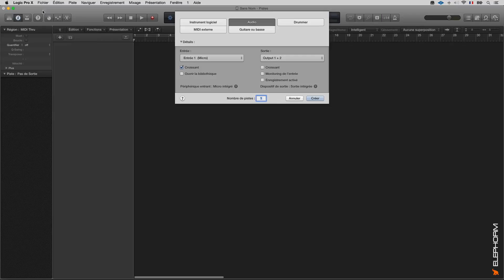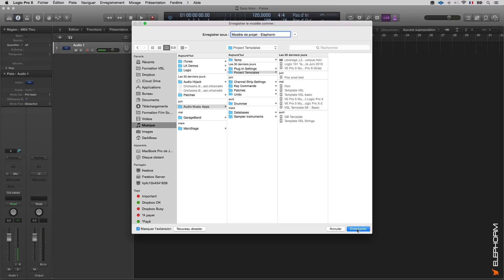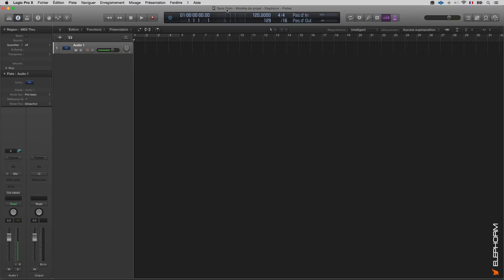Logic Pro X - Sauvegarder et gérer des modèles | Elephorm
Extrait de la formation vidéo "Optimisez l'environnement de travail de Logic Pro X". Notre expert Jean-Louis Hennequin vous explique comme sauvegarder et gérer des modèles.